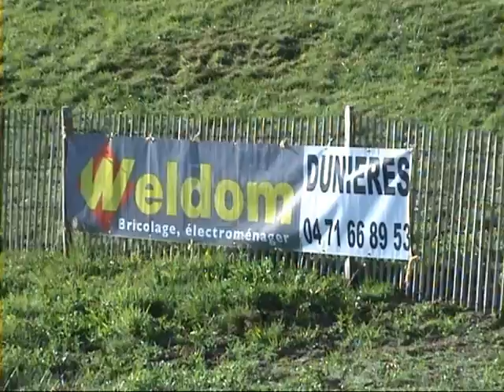c/c de Dunières Moderne 2013